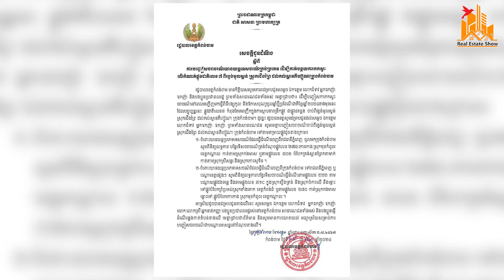ផ្លូវជាតិលេខ៧ ស្គន់-កំពង់ចាម ពង្រីក២ទៅ៤គន្លង កាន់តែធំ ស្រួលជាងមុន តែចូលឆ្នាំរកផ្លូវវាងផង!